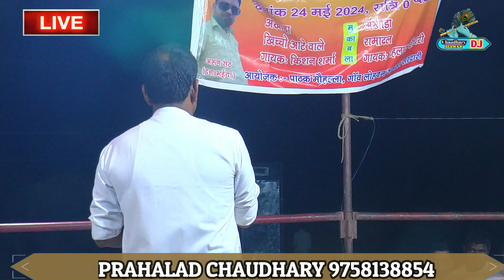प्रहलाद चौधरी मंच पर ही आगये फुल जोश में ~ रामादल 🆚 खिच्चो आटे वाले